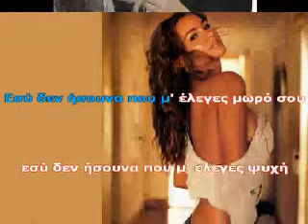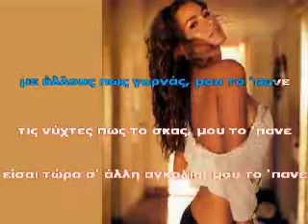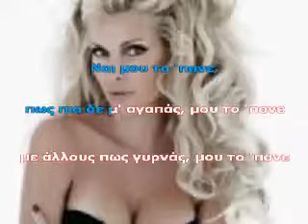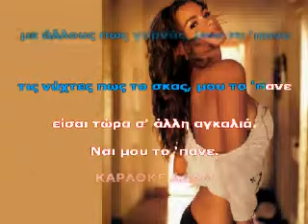ΚΑΡΑΟΚΕ ΑΔΑΜ Nai mou to pane - Sfirakis.avi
ΚΑΡΑΟΚΕ ΑΔΑΜ ΝΑΙ ΜΟΥ ΤΟ ΠΑΝΕ ΣΙΦΑΚΙΣ